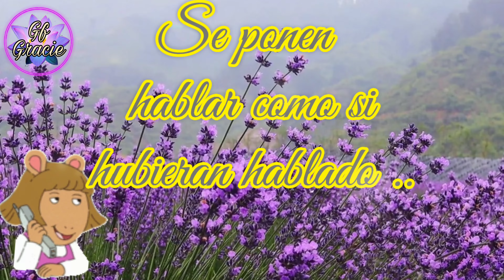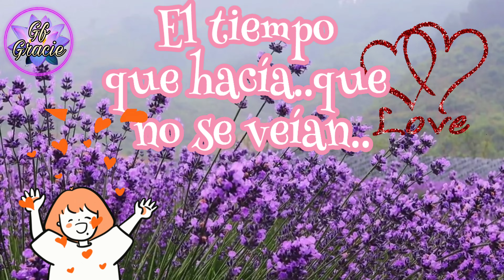🪻☘️Buenos dias!🦋🪻 feliz martes 😘